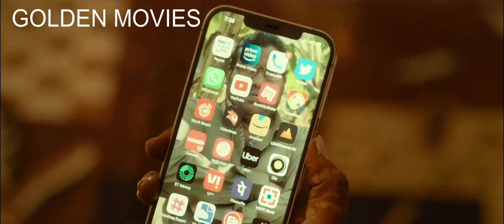علشان تتأكد من اخلاصة ليها بدلت تليفوناتهم لمدة يوم وهو اكتشف ماضيها وهي عرفت انه بيخنها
Love Today   ملخص فيلم